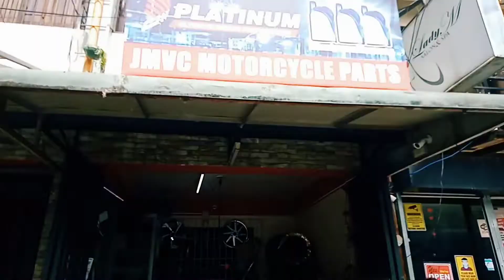INSTALLING: PIAA HORN FOR MOTOR BIKE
Installing PIAA HORN is a great expirience to have this kind of horn in your motor bike, its really loud and easy to install. Enjoy riding and drive safely. Alright!

Kabarangay Dose,
Fire Fighter,
Bumbero,
Fire volunteer,
Fire figthing,
Fire brigade,
Fire responding,
Fire training,
Emergency response,
Ordinaryong buhay ng bumbero,
How to fire volunteer,
Fire lectures,
Fire and rescue training,
Fire Fighting,
Fire Evacuation & Rescue,
Life of Fire Volunteer,
Fire Operation,
Fire Responding,
Fire Fighting Response,
Fire Training,
Fire and Rescue,
Emergency Response,
Ordinary life of Fire Fighter,
Fire Brigade,
Live Streaming,